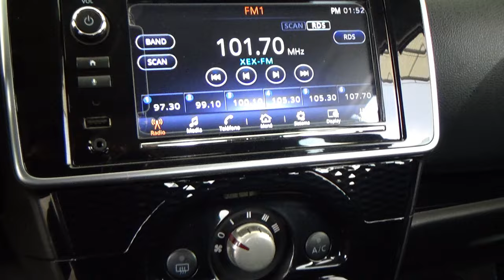Nissan / March / 2021 - 27068